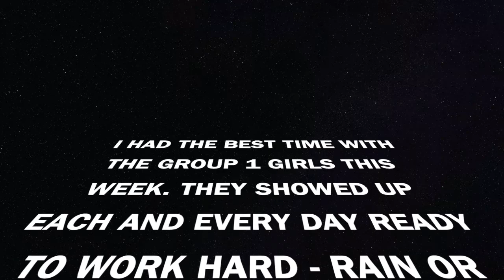2022 CIAB August: Group 1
Counselor Karaleigh had a great week with these girls!